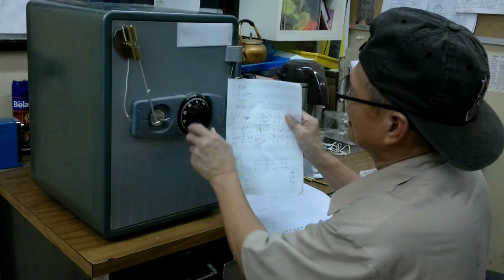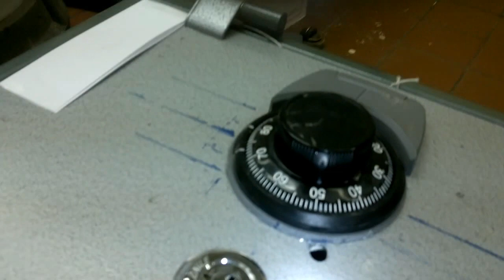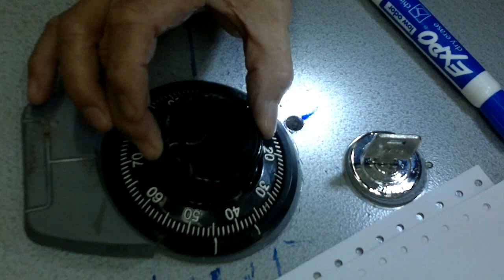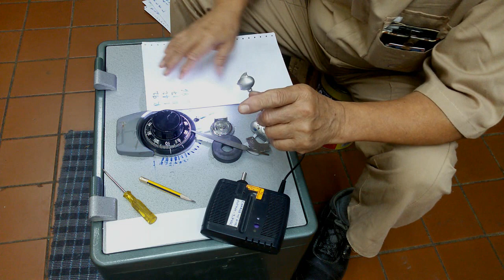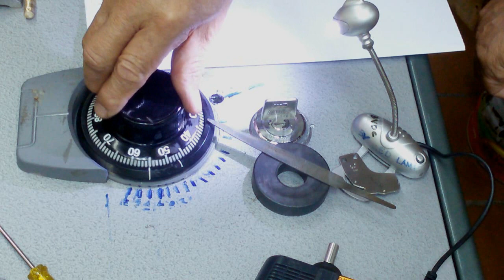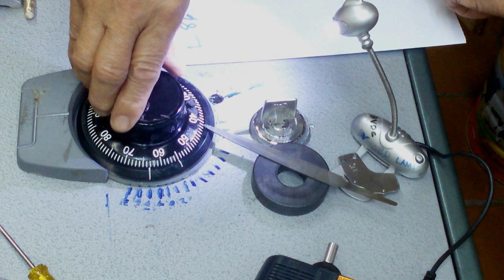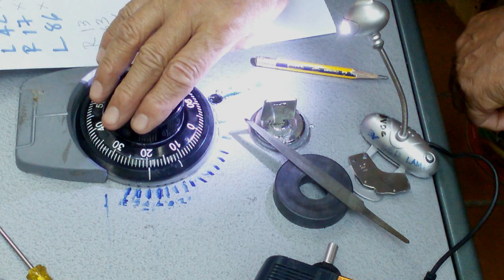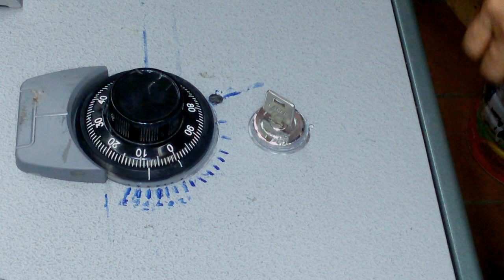SAFE COMBINATION BOX OPENING BY DRILLING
a great tutorial on opening safe by drilling. its quite a while, that i have put my experienced on household safe. it take a lot of analysis before you ever start, but most of all, do it in a legal manner.